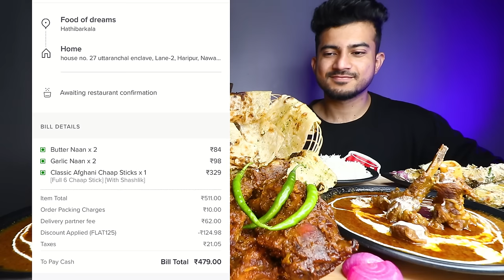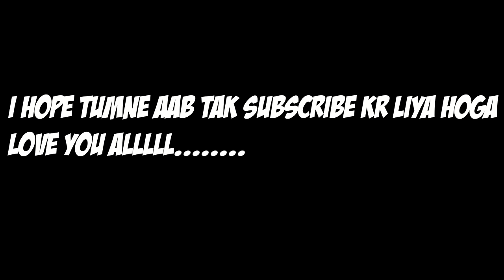Spicy Mutton Curry, Spicy Chicken Legs, Afgani Malai Chaap, Garlic Naan | Mukbang ft Akshanshu Aswal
Hey guys, whatsup?
This is Praveen Salal and I welcome you all to my Youtube channel, which is all about Food, Drooling, Mukbang, Travelling, and Lifestyle.
Food has always been one of the favourite parts of my life, and the love for food soon pushed me to the world of Mukbang. So I am here to whisper out the story of food and Praveen Salal.
I hope you all enjoy my content
Another collab video with Akshanshu Aswal. This video is a mukbang collab video with Akshanshu Aswal.
Akshanshu Aswal- An Indian Mukbanger who loves food, fitness, and travelling.
In this video, i along with akshanshu aswal are going to have Chicken Legs, Chicken Whole thigh, Spicy Mutton Curry  Homemade, Afgani Malai Chaap, Butter Naan, Garlic Naan.
Chicken Legs- Chicken legs include the drumstick and thigh. When the two chicken pieces are left together, they're often called a leg quarter and sometimes a hindquarter, though some people use leg when referring to the drumstick alone. Chicken legs are dark meat and a versatile cut that absorbs marinade nicely and stays deliciously juicy when roasted, braised, or barbecue.
Chaap- Chaap or soya chaap is product made from enriched protein and is often pegged as a vegan or vegetarian alternative to meat.
Mutton Curry- Mutton curry is a dish that is prepared from goat meat and vegetables.  Mutton Curry is found in different variations across all states, countries and regions of South Asia and the Caribbean.
Naan- Naan is a leavened, oven-baked or tawa-fried flatbread.

Aj ka Menu-
Chicken Legs, Chicken Whole thigh, Spicy Mutton Curry  Homemade, Afgani Malai Chaap, Butter Naan, Garlic Naan.
Mukbang is a blend of two Korean words which translates to "eating broadcast" and showcases participants as they binge on culinary delicacies, traditionally of Asian influence.
Mukbang videos have now been a chunk of social media. Mukbangers cover every food that can kick the drooling in viewers, from the streets to the lavish restaurants, Mukbangers have them all covered.
In the Mukbang videos, it is not just the food that attracts the audience but also the vibe and the tale of the creator of the respective Mukbang videos.